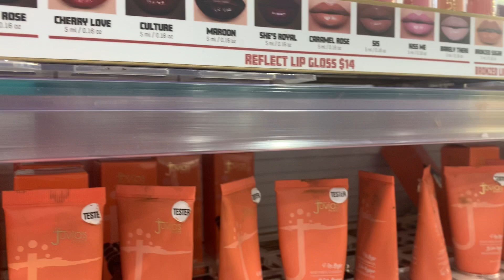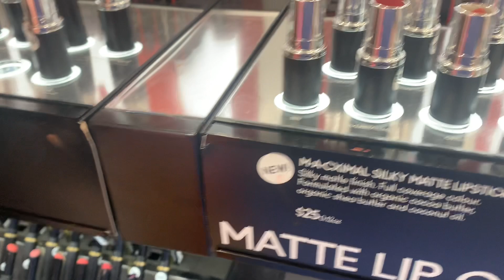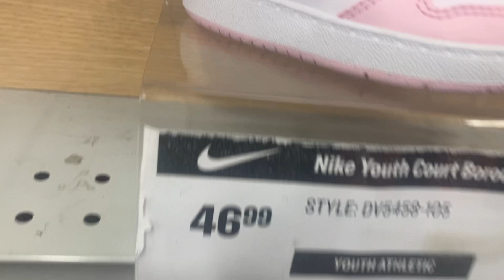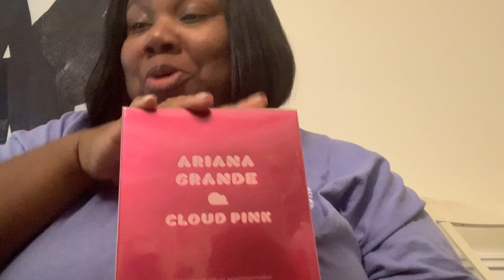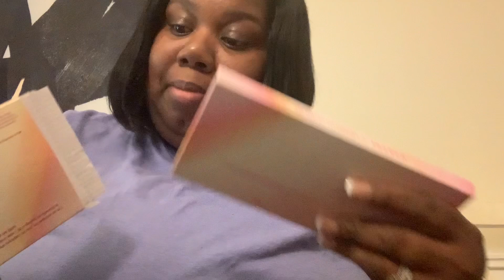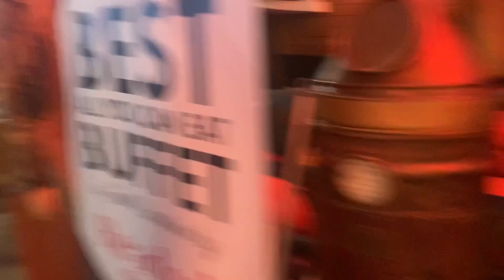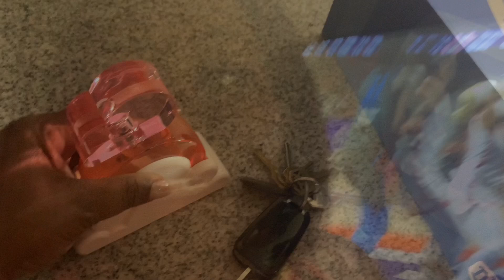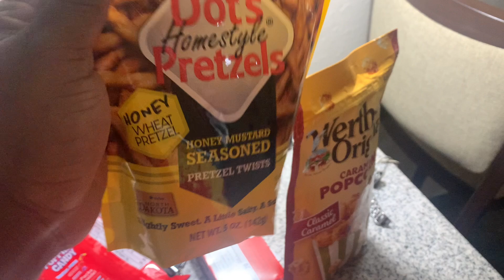TRAVEL VLOG | BIRTHDAY TRIP | BOOCATION